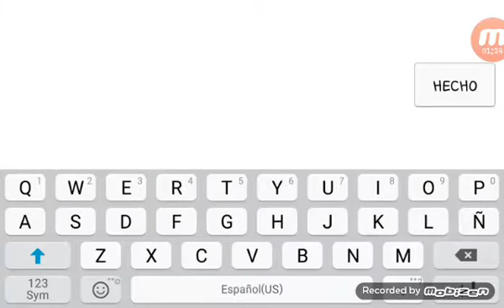Grand truck simulator